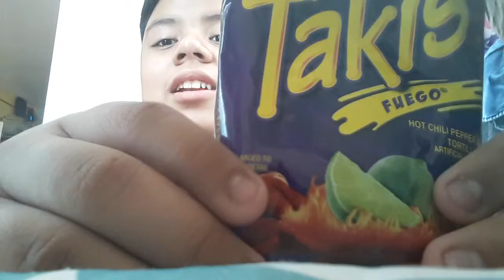Takis challenge asmr with brisk juice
I suck at takis challenge